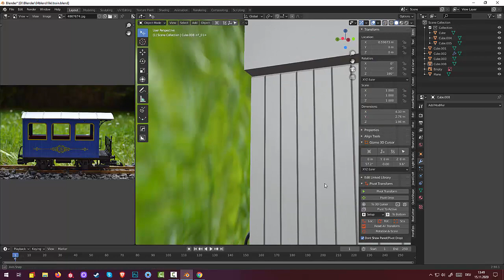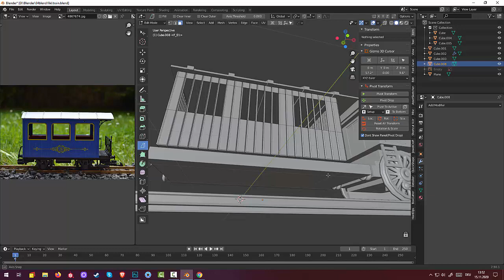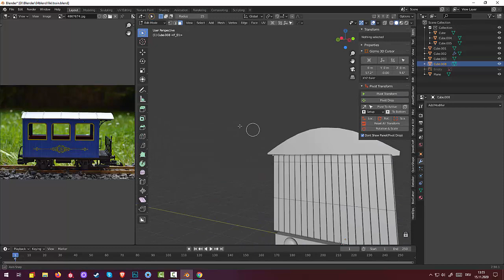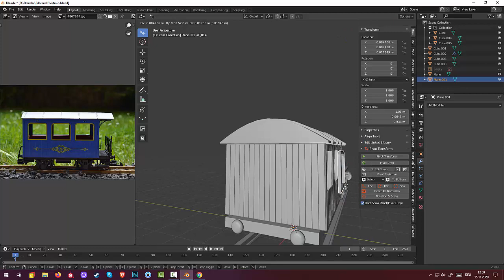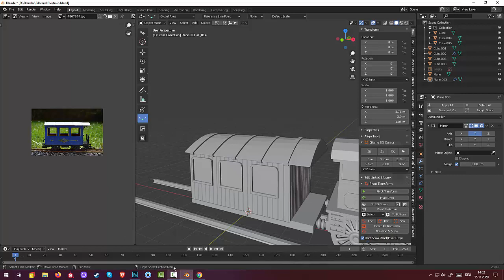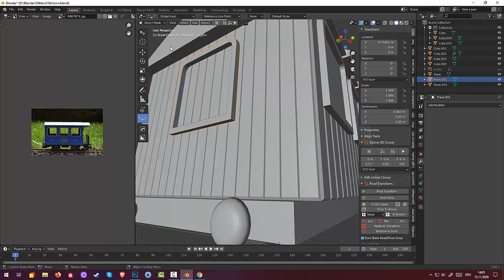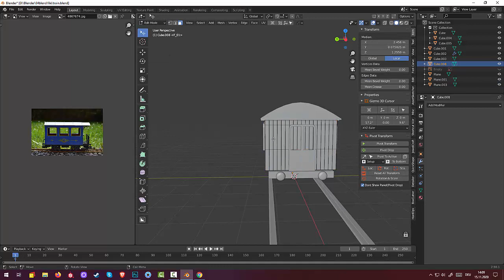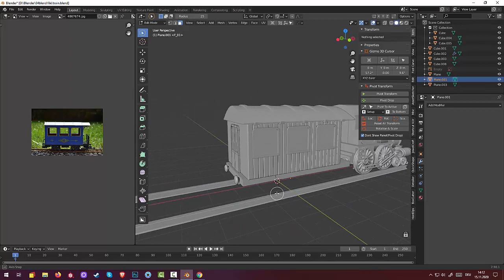83.Blender Low Poly. Train with wagon (Part3)